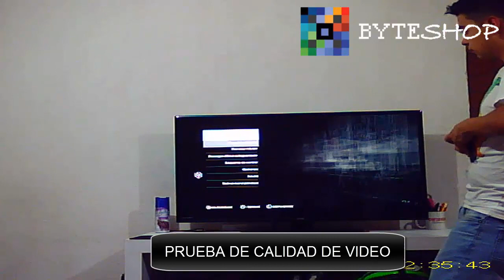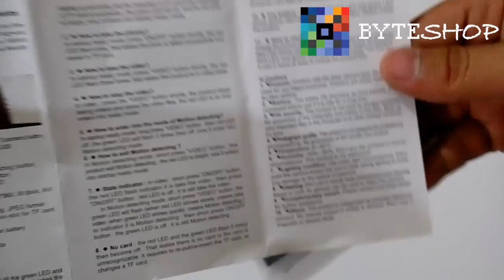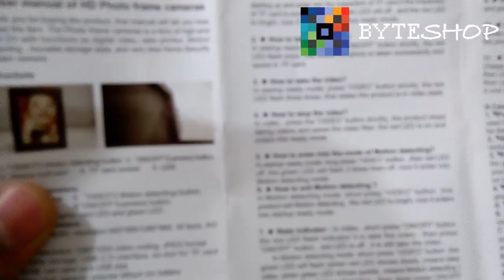Camara Espia Oculta Camuflada Porta Retratos Microfono Spy Byteshop.com.mx